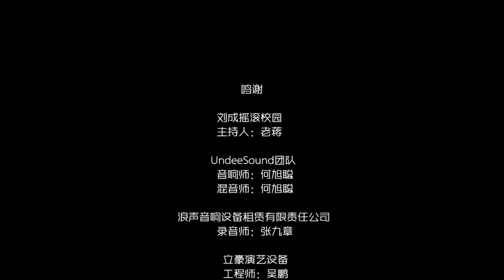Room 335--Liu Cheng Incomparable Concert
Guitar Player:Liu Cheng,Yang Yuchuan,
Drummer:Linan Li
Keyboard:Liu Runzhe
Bass Player:Xu Weiguo
Percussionist:Lin Haipeng